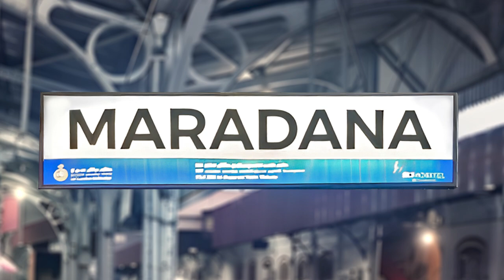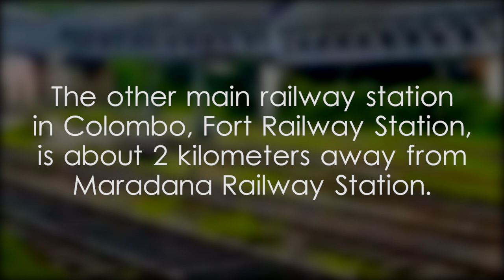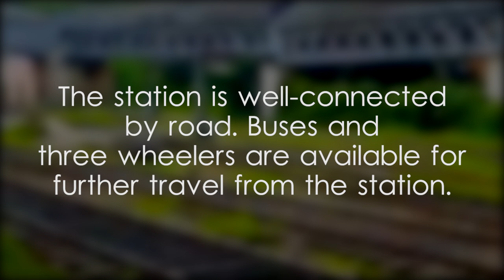Maradana Railway Station - video 2